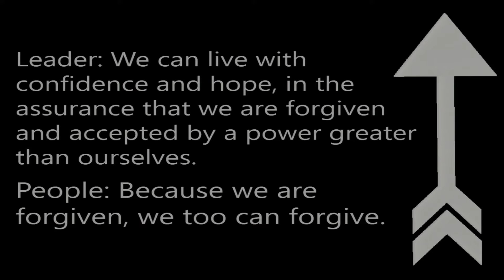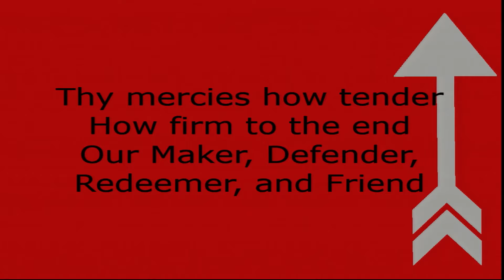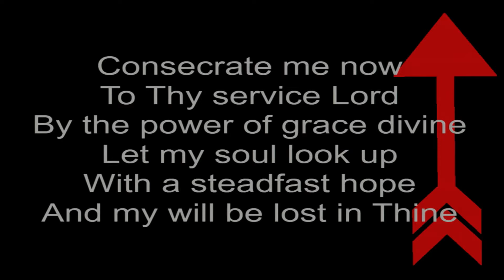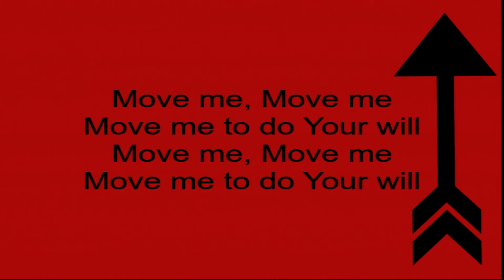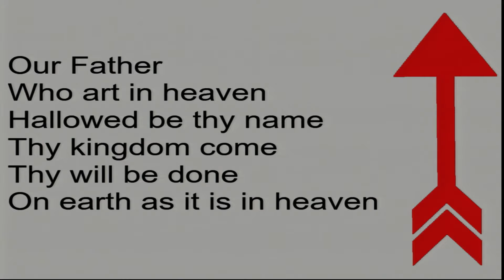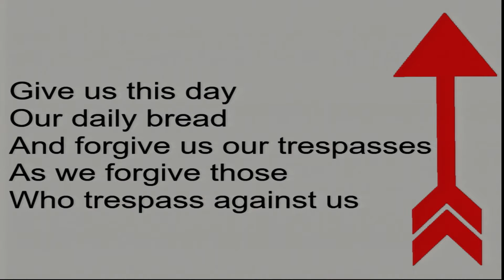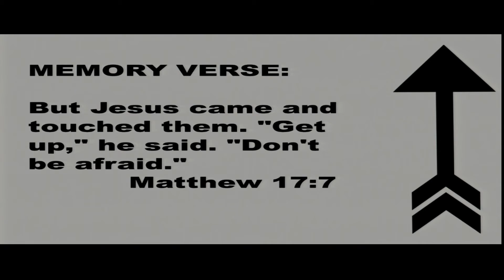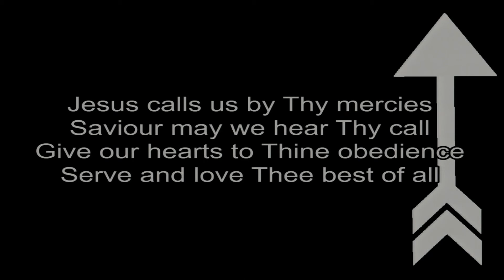The Classic - March 3, 2019